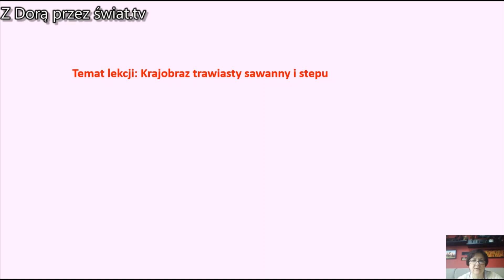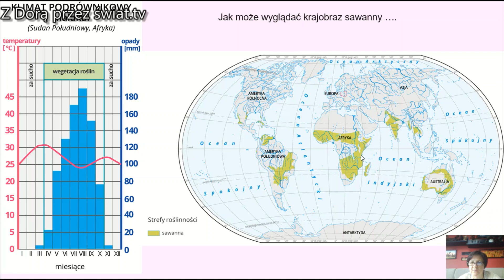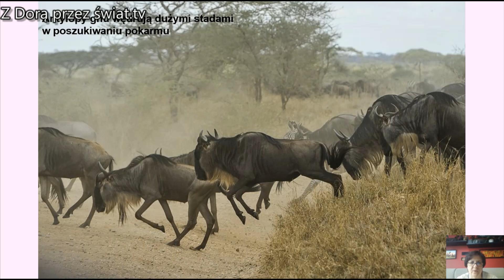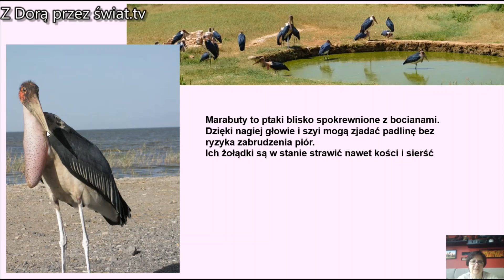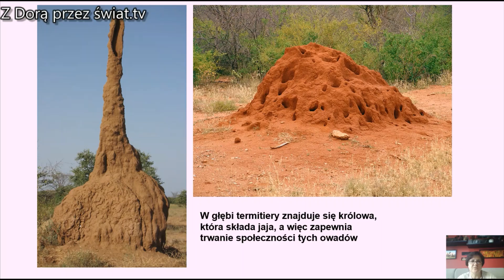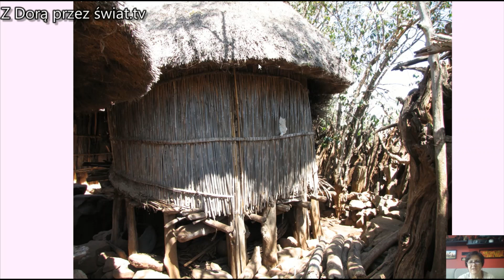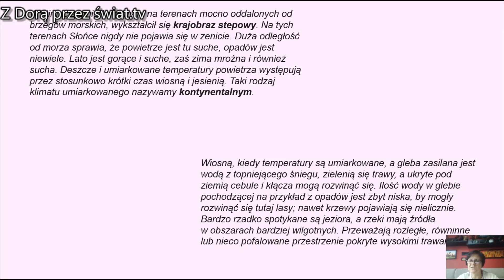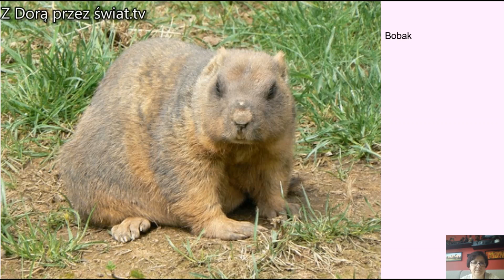Krajobraz sawann i stepów - klasa 5 SP